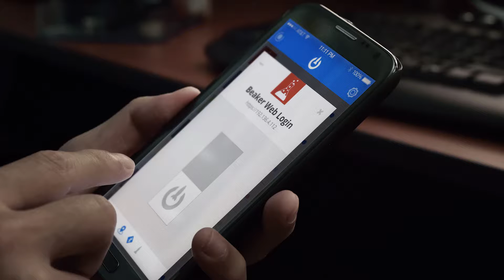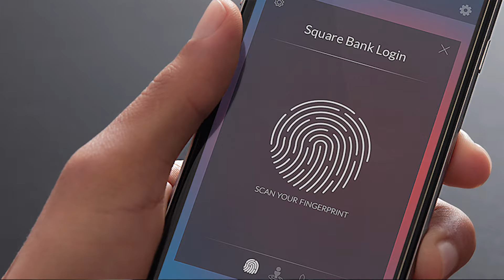iovation Acquires LaunchKey - An interview with CEO Greg Pierson and CEO Geoff Sanders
iovation Acquires LaunchKey, Combines Global Fraud Intelligence and Transparent Authentication with Dynamic Multifactor Authentication

Branded for the business, the combined solution gives organizations a path to the future of authentication, while giving their customers more trust and confidence than ever before!

iovation, the leading provider of device-based solutions for authentication and fraud prevention, today announced the acquisition of multifactor authentication company LaunchKey. The acquisition of LaunchKey brings together three proven next-generation technologies—LaunchKey’s interactive multifactor authentication (MFA), iovation’s transparent device-based authentication and iovation’s global fraud database. The move also marks the launch of the new iovation LaunchKey MFA solution, a powerful and flexible all-in-one toolkit that gives businesses the right authentication method for every touchpoint in their customer’s journey, including online, mobile, call center and in-person.